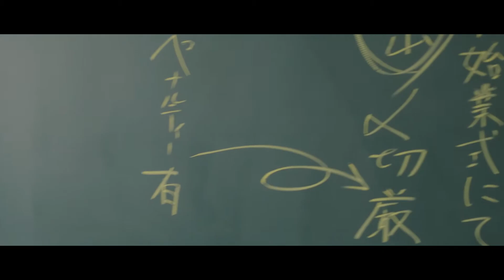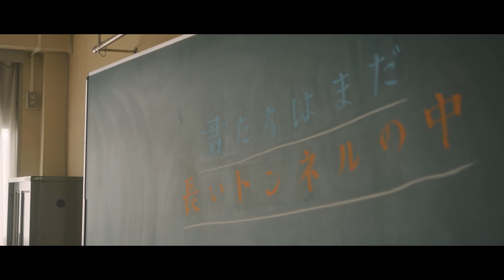あまりかなり【君たちはまだ長いトンネルの中】MV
ネットで話題となったあの原作をまさかの実写化！？劇薬青春ムービー
2022年6月17日(金)より　池袋HUMAXシネマズ他　全国順次公開の
映画【君たちはまだ長いトンネルの中】
主題歌：あまりかなり『君たちはまだ長いトンネル中』
AppleMusic、Spotify、LINE MUSIC、AWA、YouTubeMusic、AmazonMusicUnlimitedを含む全27媒体よりストリーミング&ダウンロード開始！！！
詳細はこちら↓
作詞：なるせゆうせい　作曲：山本光恵

◆映画前売り券情報◆
5月27日(金)より全国の上映劇場、メイジャー通販にて販売中
数量限定特典：フィルム風クリアしおり（全2種）※なくなり次第終了

◆公開記念舞台挨拶◆
日時：2022年6月19日(日)
上映：18:00～19:30　舞台挨拶：19:30～20:00
登壇者：加藤小夏、定本楓馬、萩野崇、なるせゆうせい監督
　　　　(MC)あまりかなり、金剛地武志
◇チケット情報
チケットぴあにて取り扱い
《プレリザーブ先行(抽選)》
受付期間：2022年6月6日(月)11:00～6月10日(金)11:00
販売期間：2022年6月11日(月)10:00～6月18日(土)16:00

原作　　「こんなに危ない！？消費増税！？」＠ビジネス社